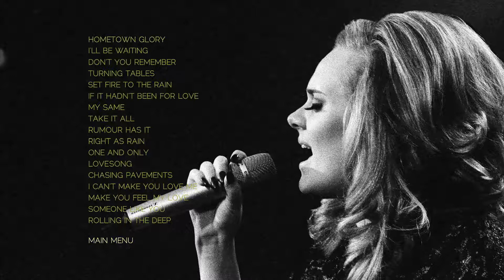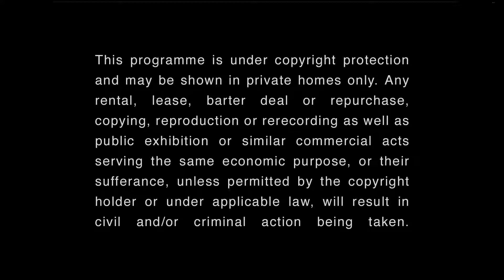Menus em disco blu-ray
Apresentação de menus em discos blu-ray, bem como gestão de capítulos, recurso presente na versão customizada do Kodi Helix Custom Plus, do fórum xbmcbrasil. Para maiores detalhes visite Versão customizada, baseada na tecnologia da Fundação XBMC.